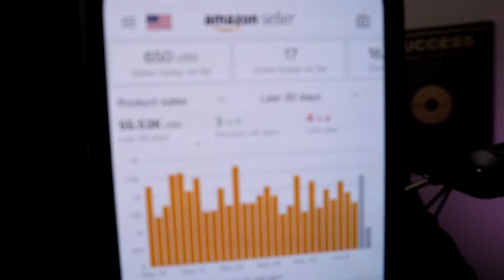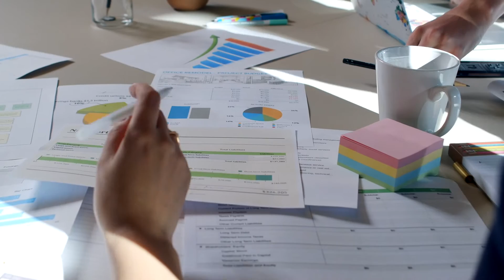$0 to over $100,000 per month with Amazon FBA!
Today I am sharing my TOP 3 strategies I used to scale from $0 to over $100,000 per month with Amazon FBA!

Want a step by step process to starting Amazon FBA? Apply for 1 on 1 help with Trevin